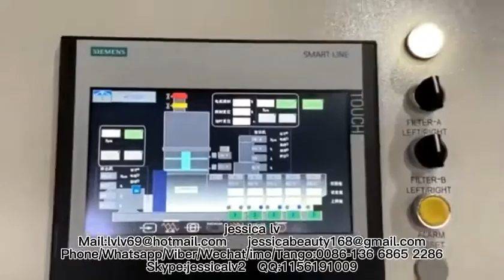pet bottle pp ps pe film wastage recycle machine/granule machine /pellet machine